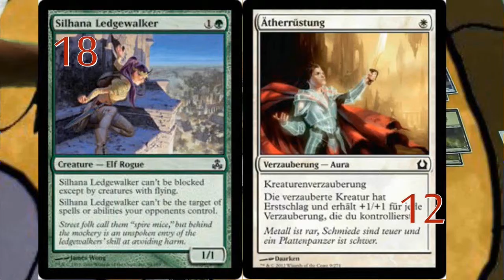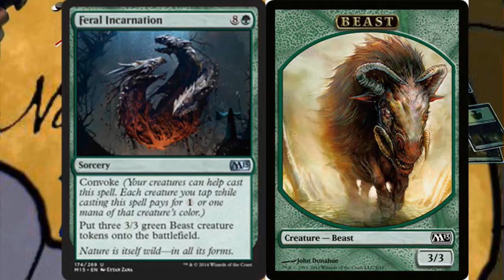Schlacht um die Halle #002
-Rasan ist doof! :P
-Silas was here
-Gnarf
-Teamwork is very important